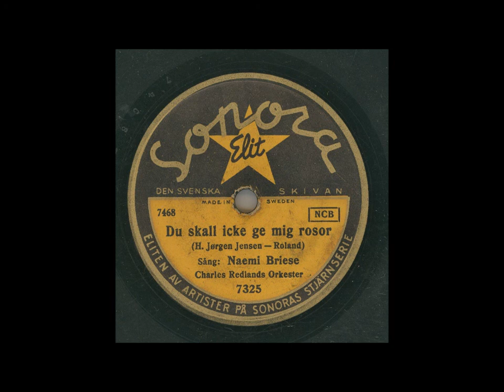NAEMI BRIESE - DU SKALL ICKE GE MIG ROSOR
Inspelat: Stockholm 7 maj, utg. maj 1947 Charles Redlands Orkester
Längd: 3:28